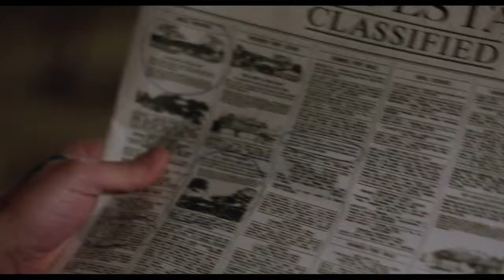The Iceman Trailer 2013 Mafia Movie Official HD